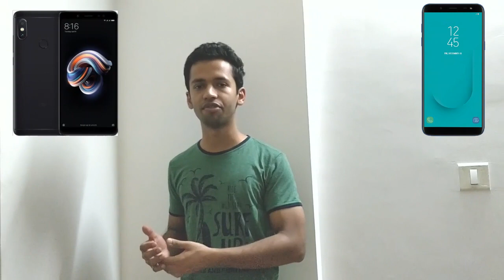Samsung Galaxy J8 vs Redmi Note 5 Pro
The price of Samsung Galaxy J8 is Rs 18,990 and for Xiaomi you have to pay Rs 15,000. So What should you be doing?

I will be giving away 20 Amazon gift cards every week. The worth of each card would be Rs 100.

Winner Declaration?
The winner will be decided using the random comment picker. Your gift card will be mailed to you.